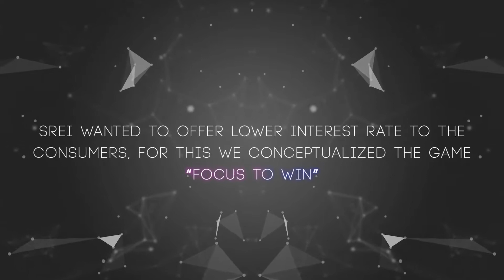Neuro, Focus to Win Game using Mindwaves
We are an Interactive Technology Company in India and have executed several projects in this field with various brands. We cater to the needs of AR, VR, MR, Neuro, Gesture, Object Recognition, Touch etc.